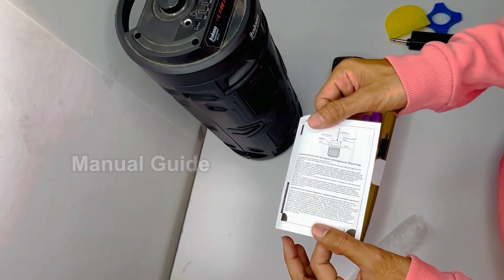UNIY UY14 VHF Wireless Mic Frequency:100Hz|64db|50-80 distance with Rechargeable Battery Microphone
VHF narrowband?: These microphones for singing have VHF audio transmission function, which can provide unparalleled performance, have a high signal-to-noise ratio, provide clear, noise-free, distortion-free clear human voice and excellent sound reproduction, which is different from low-end units ?Ultra-wideband?: This wireless handheld microphone system has an ultra-wideband and wide audio response range with low distortion. Enjoy the cordless singing of karaoke music and the fluency of energetic stage performances ?Audio receiver?: The wireless microphone system includes a plug-in audio adapter receiver with a ¼-inch (6.3 mm) jack. Through the integrated antenna, the wireless range can be extended. It connects directly to amplifiers, stereo speakers, audio processors and DJ mixers ?Rechargeable battery?: The portable receiver only needs to be charged for about 2-3 hours, and it can be used for 6-8 hours. Used for home karaoke, classrooms, offices and commercial applications. Ideal for public audio and recording studio performances ?ACOUSTIC POP FILTER?: Built-in sound wave filter is a noise protection filter for the microphone and an easy-to-control switch. Heavy-duty structure, steel mesh grille and zinc alloy metal to ensure service